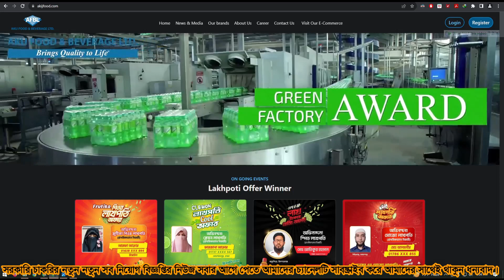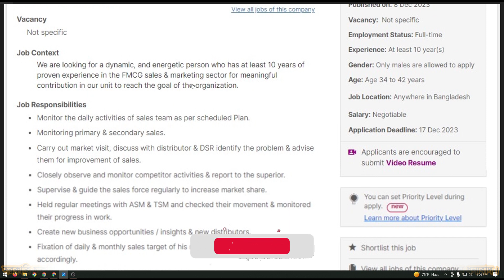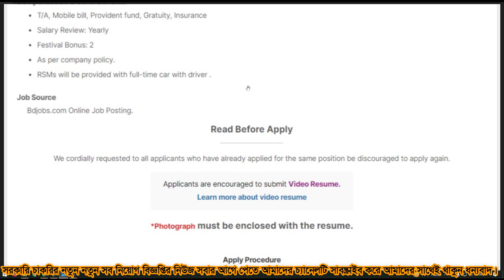👉আকিজ গ্রুপে নতুন নিয়োগ বিজ্ঞপ্তি ২০২৩ ❤ AKIJ Group Job Circular 2023 BD Jobs Circular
AKIJ Group Job Circular 2024 BD Jobs Circular, AKIJ Group Job Circular 2024 BD Jobs Circular, AKIJ Group Job Circular 2024 BD Jobs Circular,
AKIJ Group Job Circular 2024 BD Jobs Circular

Post Tags